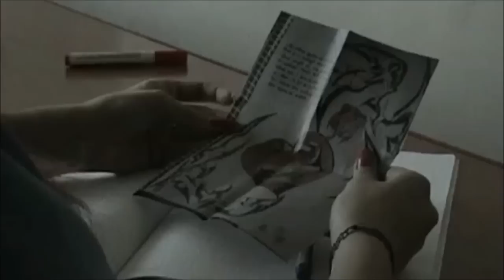beautiful exkluzive love story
with best of dash berlin song and my remixeishan